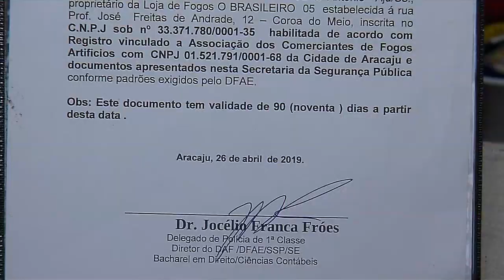Festejos juninos vendas de alimentos típicos aumentam - Sergipe No Ar